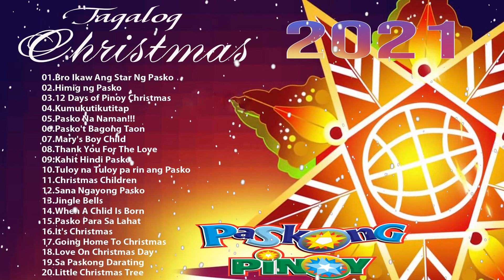Paskong Pinoy 2021 🤶🎅Tagalog Christmas Songs 2021 : Jose Mari Chan,Freddie Aguilar,Imelda Papin